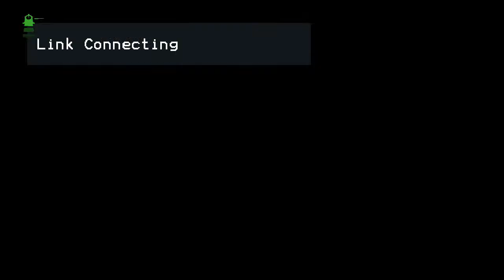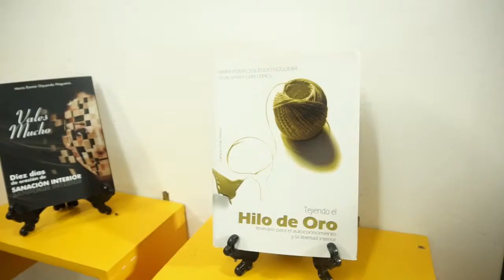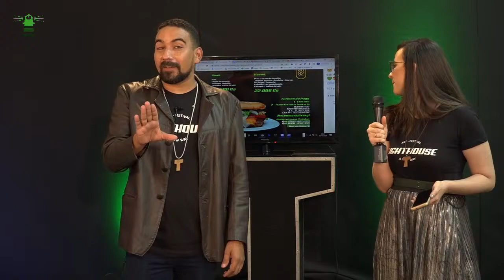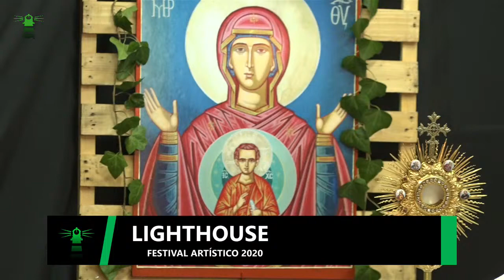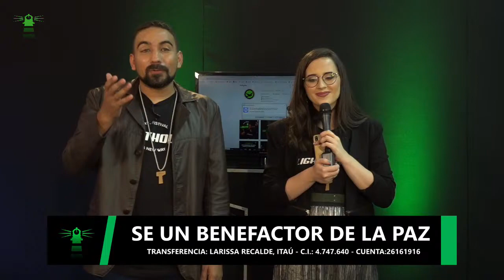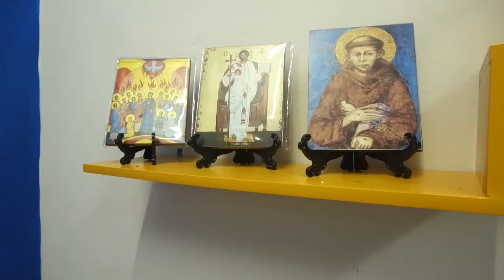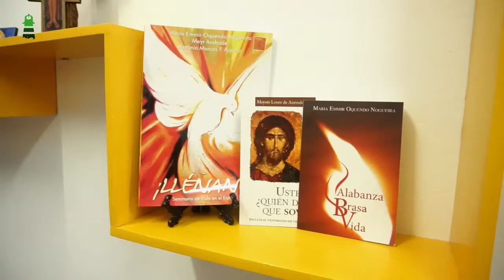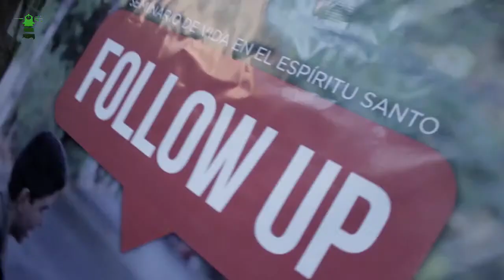EN VIVO - 🚨LIGHTHOUSE A NEW WAY🚨